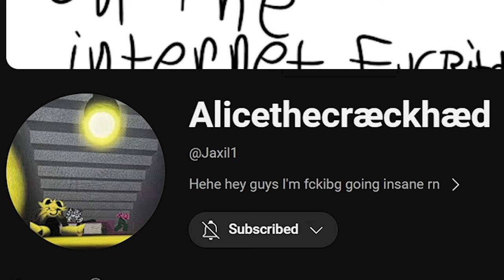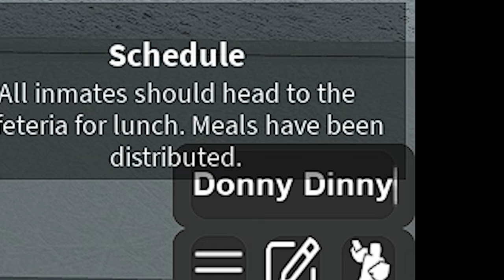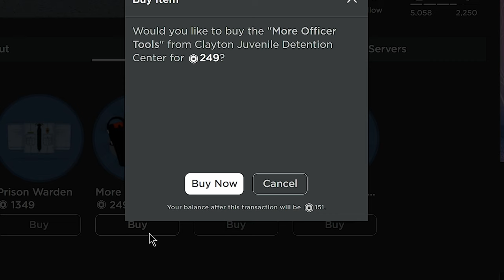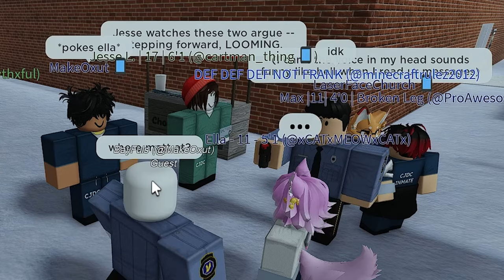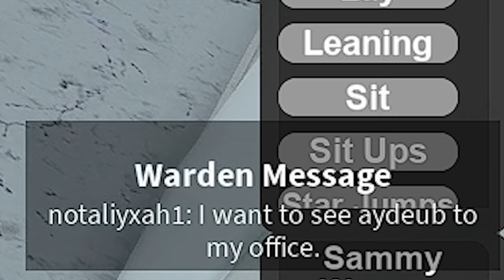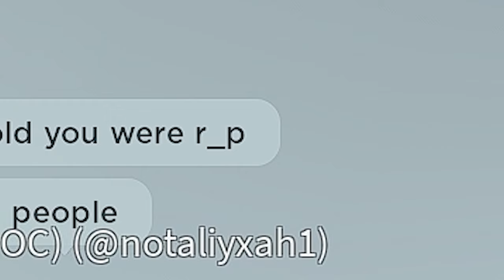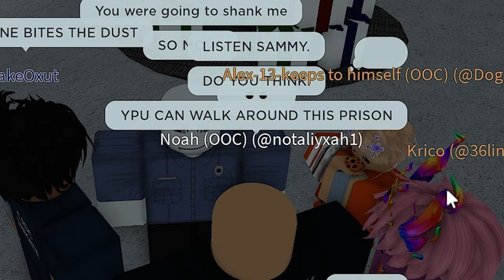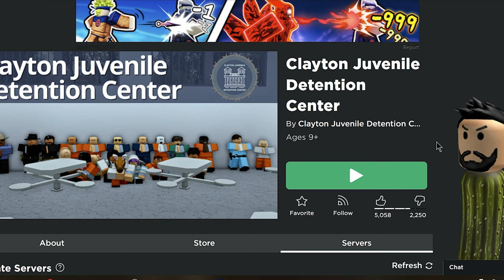Abusing Officer Powers In Clayton Juvenile Detention Center | AggressiveScot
This time I go to the extent of what I usually do with exploiting the powers I have for my own enjoyment.  All the other people absolutely hated it and I thought it was funny the whole time lol.